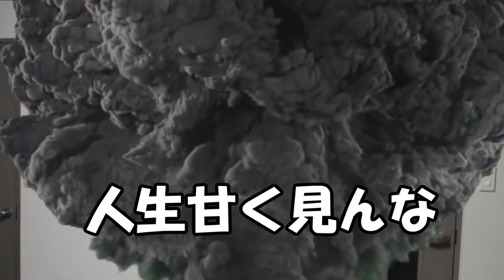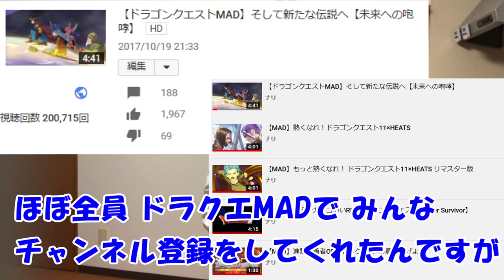教員を辞めて珍獣系YouTuberに転職しました。